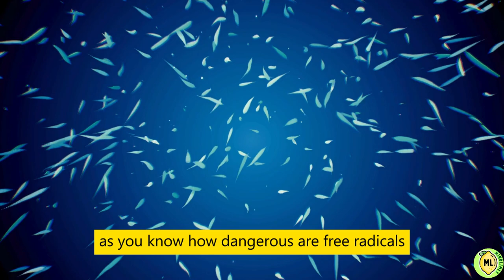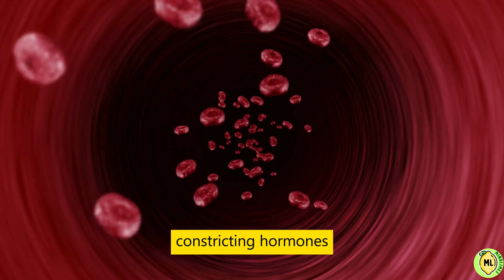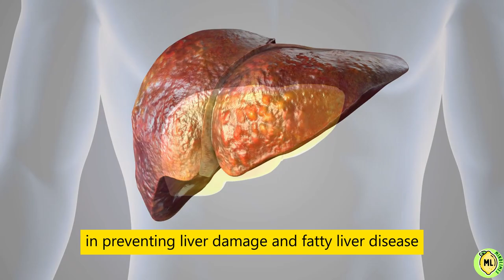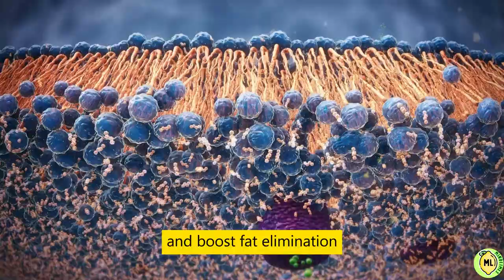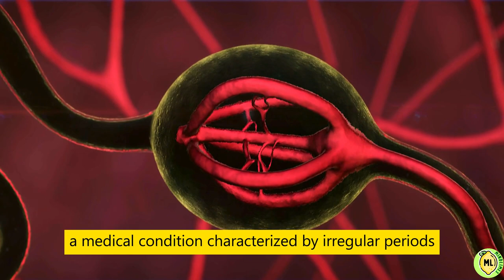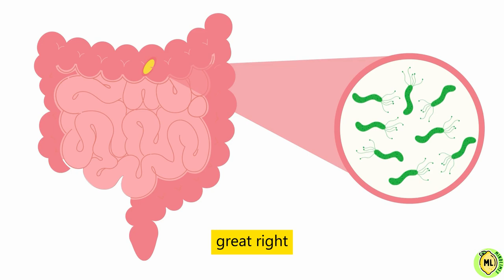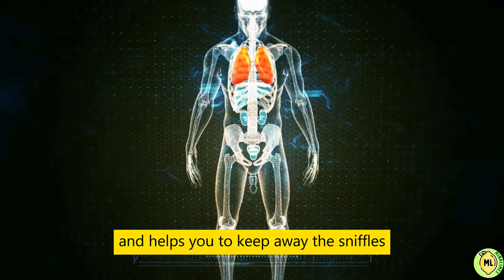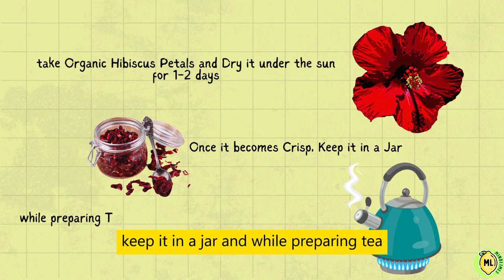15 Reasons Why You Should Drink Hibiscus Tea Every Day and How to Prepare It!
Have you ever tried hibiscus tea? If not, maybe it is time for you to try it, because not only its sweet but what makes it unique is its tart flavor which is one reason why you will fall in with this Flower Tea. And its vibrant red color makes it look more Appetizing. And I am telling you, one sip and you'll be hooked, Not to forget the enormous health benefits it comes with.
It is a blend of dried hibiscus petals, leaves, and deep red calyces. You can enjoy it steaming hot or chilled; it is delicious in every way and provides you with a soothing, calming effect. Now you might be wondering OK, but what are the benefits it will provide you?

Watch until the end to know the 15 Reasons Why You Should Drink Hibiscus Tea Every Day and How to Prepare It!